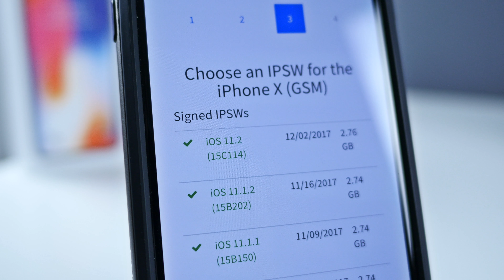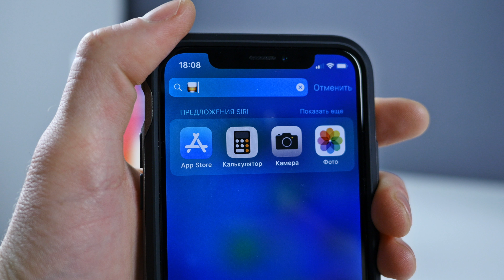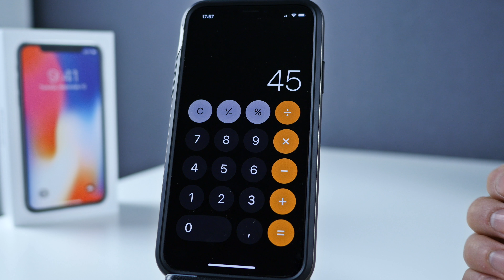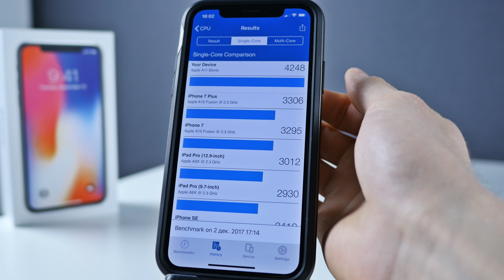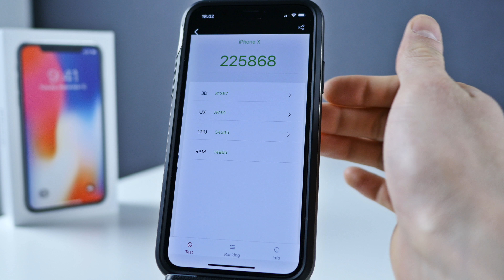Полный обзор iOS 11.2 FINAL для iPhone и iPad: Что нового? | ProTech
Вы на канале ProTech и я спешу вас обрадовать - состоялся финальный релиз iOS 11.2 для iPhone, iPod touch и iPad. В этом видео мы поговорим о всех нововведениях, исправлениях и багах новой прошивки, о скорости работы iOS 11.2 по сравнению с iOS 11.1.2, покажем результаты в синтетических тестах, а также сделаем вывод - кому можно обновляться на iOS 11.2, а кому не стоит.